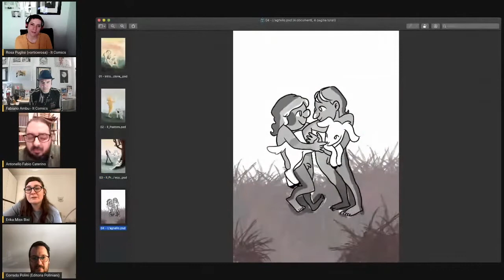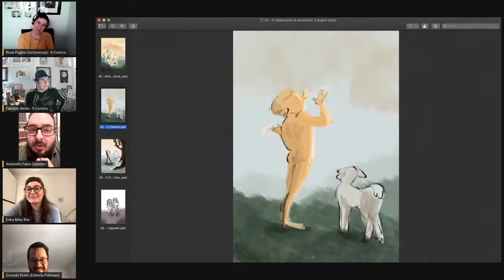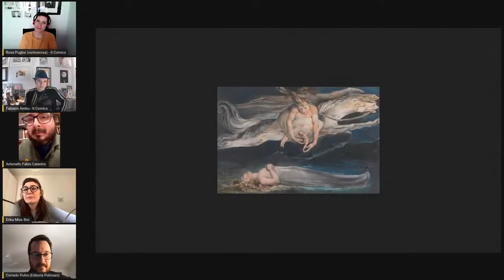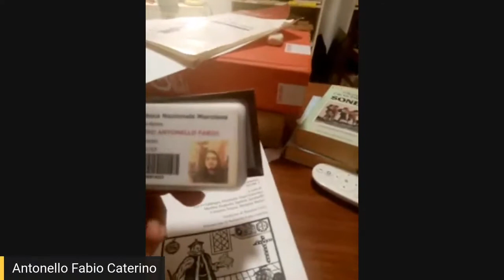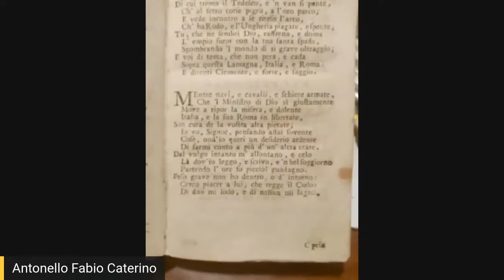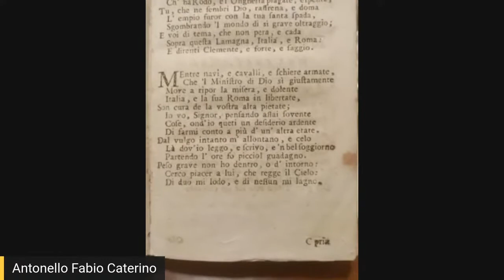I CANTI DELL'INNOCENZA di WILLIAM BLAKE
Antonello Fabio Caterino ha tradotto per la prima volta in forma prosodica "I canti dell'innocenza" di William Blake. L'edizione è arricchita dai disegni di Erika Bisi,